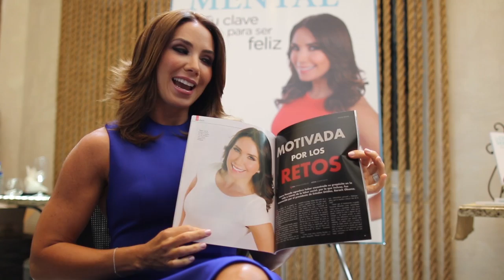LAURA POSADA MIRAME